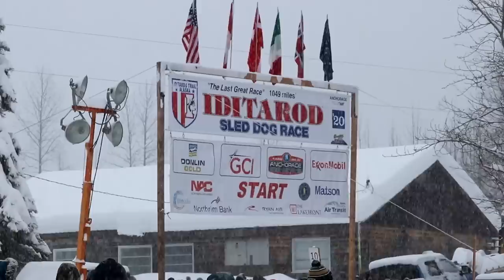2020 Iditarod Official Start | Willow Alaska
We attend the 2020 Iditarod race to see the mushers and their dog teams take off for their 1,049 mile journey to Nome, Alaska.